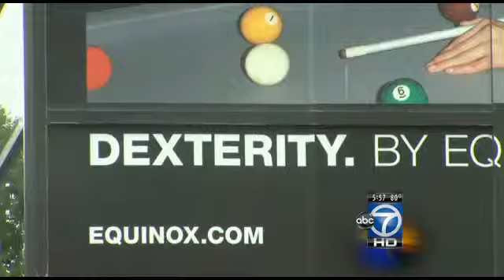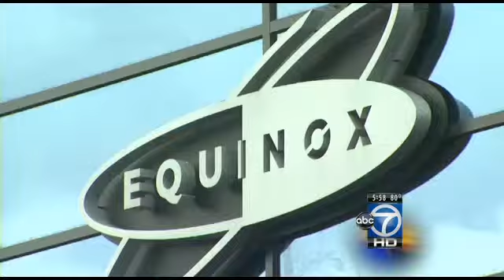Equinox controversial billboard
A controversial billboard in Bethesda is causing heads to turn -- and to shake in disgust.